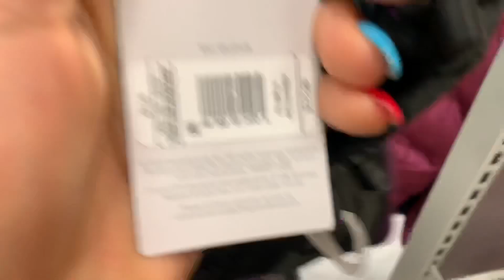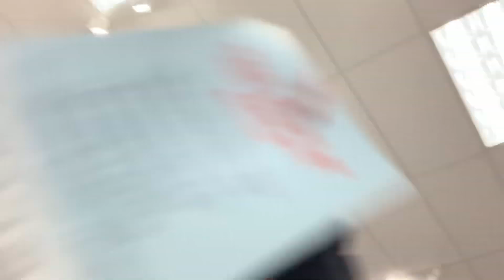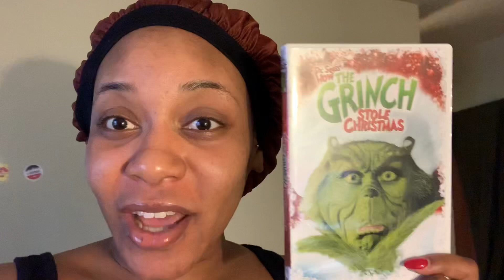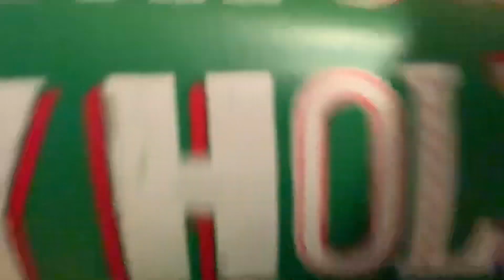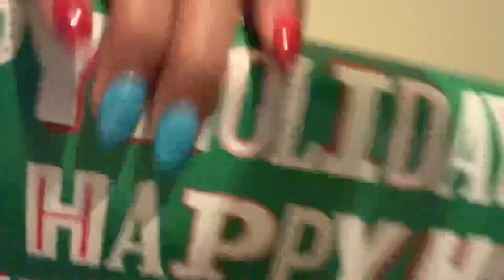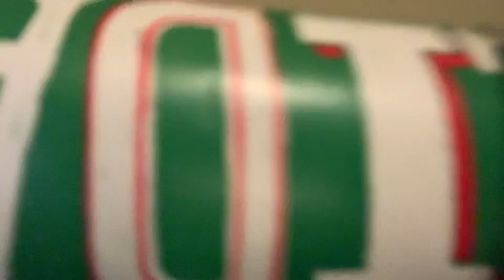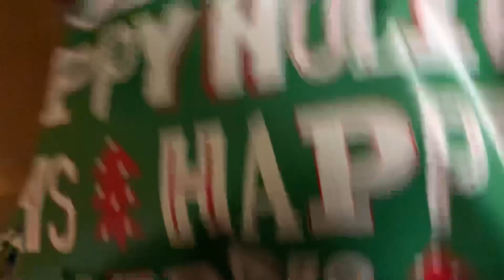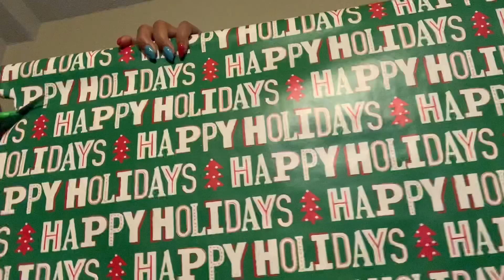WRAPPING HOLIDAY PRESENTS, SHOPPING & DOING LAUNDRY VLOG | RIAHJAYSREALITY